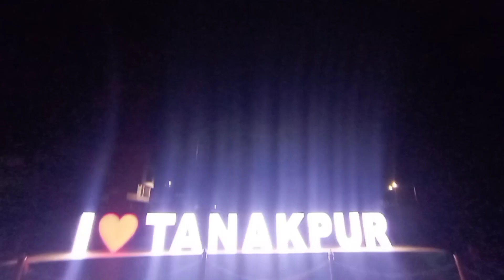After 1 year i met my classmate 🌼❣️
.hey guys hopy you all are fine , so in this video i met my classmate friend after a long time so we did fun & enjoy , so watch & share with your friends & don"t forget to subscribe my channle🌼❣️

    @copyright Neeraj_7_official & 2021.